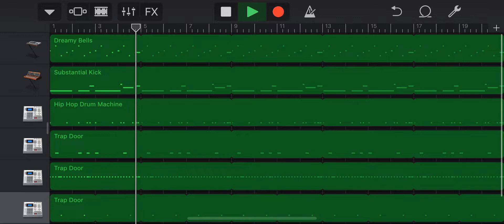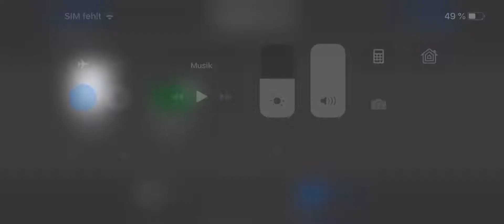Trap beat in GarageBand bass Musik ich habe das gemacht in GarageBand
Likt diese vidio aboniert mein Kanal👌